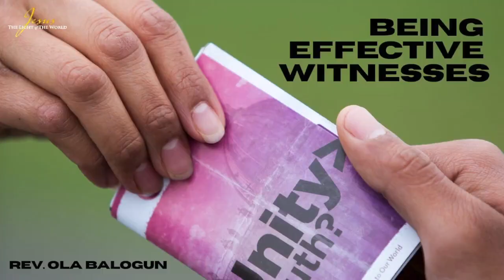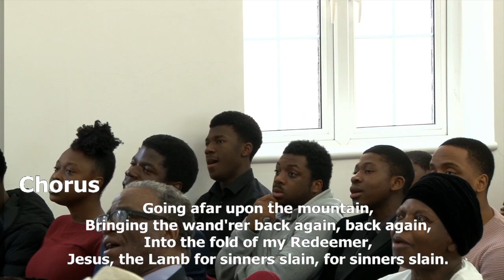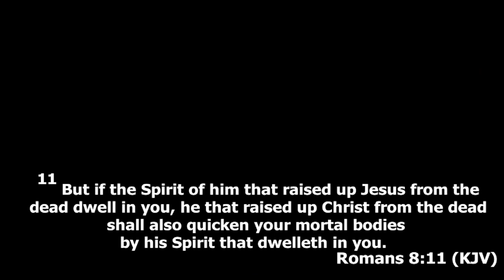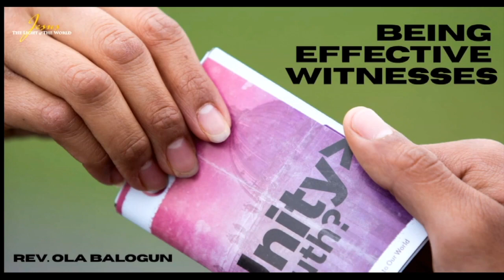02.02.20: BEING EFFECTIVE WITNESSES by Rev. Ola Balogun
2nd of February 2020

from Apostolic Faith UK, Peckham branch